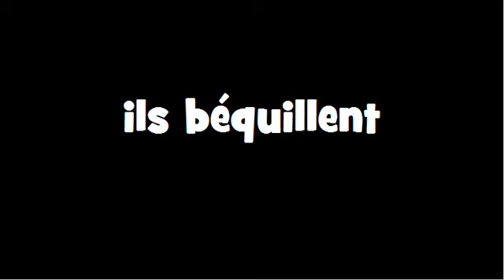CONJUGAISON = Béquiller = Indicatif Présent